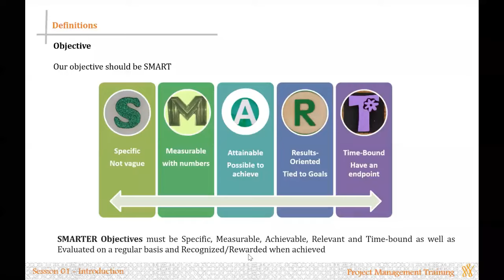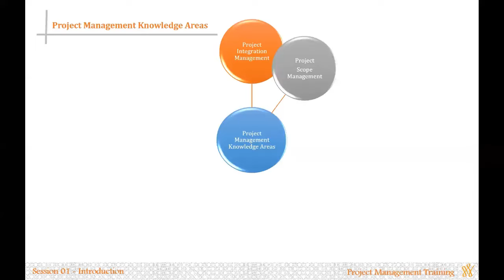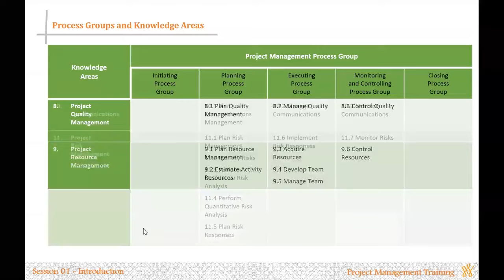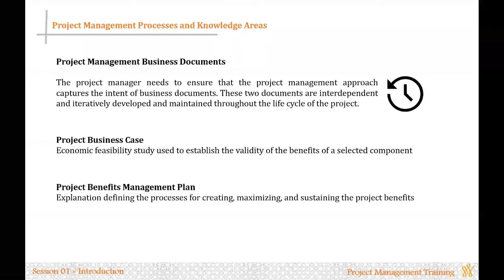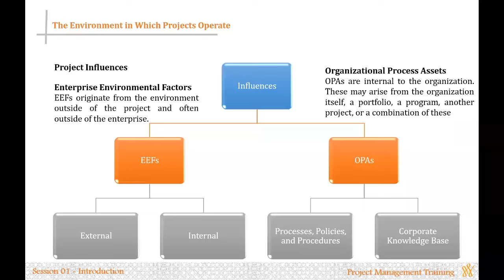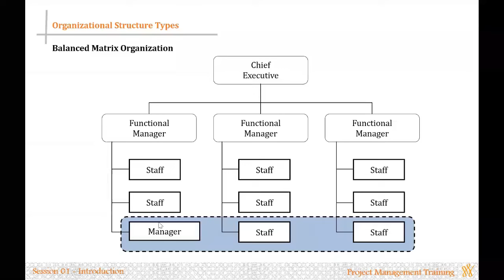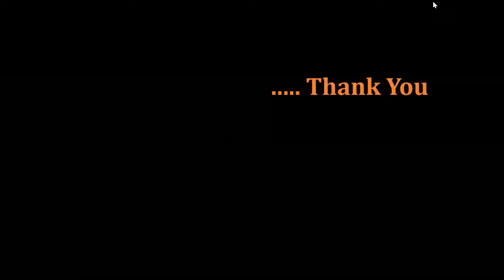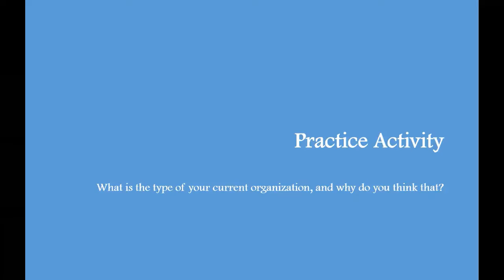PMBOK 6 - Session 01 - Introduction - 2 of 2 - Live Recording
Materials in this class are based on the text, A Guide to the Project Management Body of Knowledge (PMBOK® Guide)-Sixth edition.